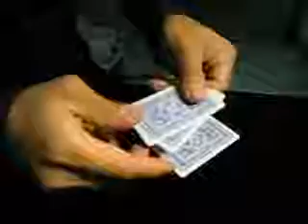魔術玩家 三牌奇術